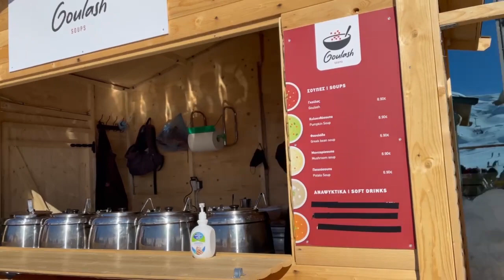Road trip to Arachova Greece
Arachova is a mountainous village nestling picturesquely at the foot of Mt. Parnassos in Viotia, Southern Greece.It is the most cosmopolitan winter destination in Greece, a great favourite for passionate ski lovers and celebrities, or just first-time visitors who wish to relax in a dreamy mountainous setting with modern tourism facilities. Its modern ski resort, its close proximity to Athens, and its breathtaking mountainous landscape are the strongest reason why. Apart from the mountain activities, Arachova is also famous for its bustling nightlife and as the favorite mountain resort of Athenians. It is located 35 km west of Livadeia.     It was in Arachova that Georgios Karaiskakis (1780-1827) defeated the Turkish army led by Moustafabei in November 1826.    Must visit: The Byzantine churches of the village with their well preserved frescos.    Activities on offer: Get involved in outdoor activities such as hiking or ski down the slopes of Mt. Parnassos at the biggest downhill ski resort in Greece. The mountain’s high altitude offers ski lovers long-lasting snow cover at the
peaks.

follow all of these so you can be my friend